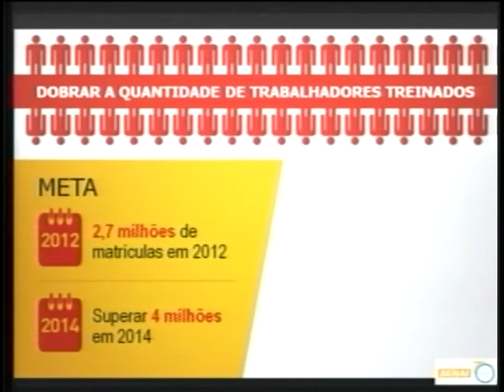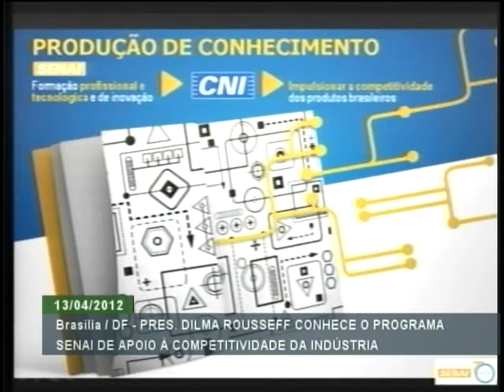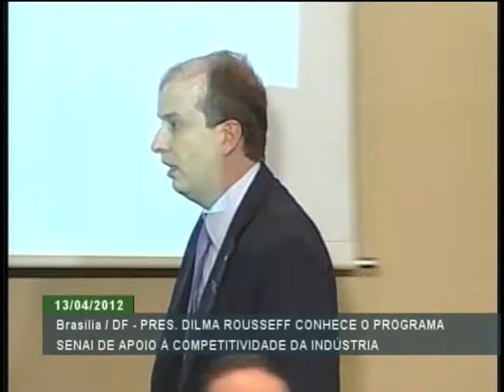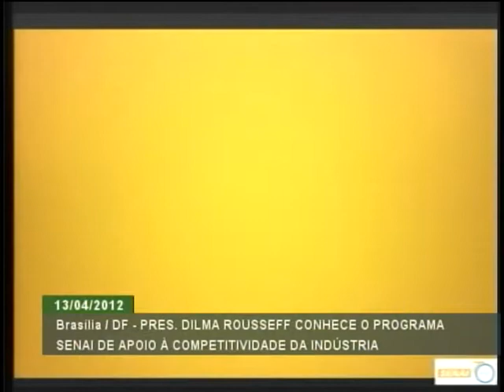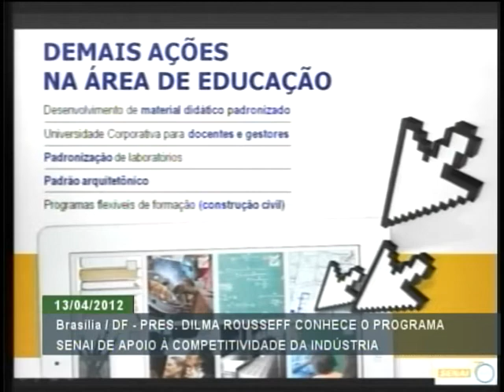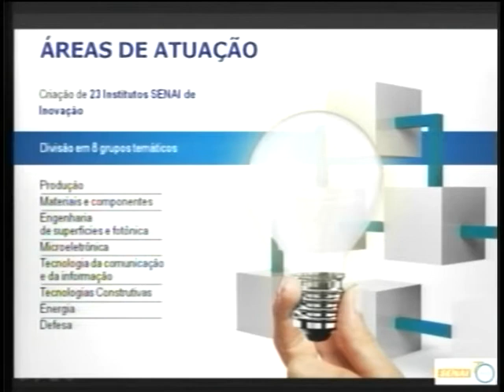Cerimônia sobre Programa de Apoio à Competitividade da Indústria - Parte 1/2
ATIVIDADES DA PRESIDENTA - 13.04.12: A presidenta Dilma Rousseff visitou nesta sexta-feira (13), na Confederação Nacional da Indústria (CNI), em Brasília, uma exposição sobre o Programa de Apoio à Competitividade da Indústria. Com apoio do BNDES, o programa vai investir em institutos e laboratórios de ciência, tecnologia e inovação. No discurso, a presidenta Dilma Rousseff defendeu os investimentos em ciência, tecnologia e  inovação, e a ampliação do acesso à educação como instrumentos para aumentar a produtividade da indústria brasileira. Veja cerimônia, na íntegra, em duas partes.